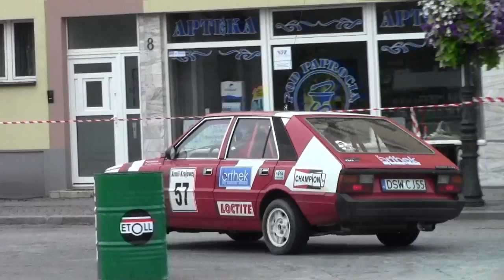2 Rajd Strzelca 2015 - Fiat 125p vs FSO Polonez